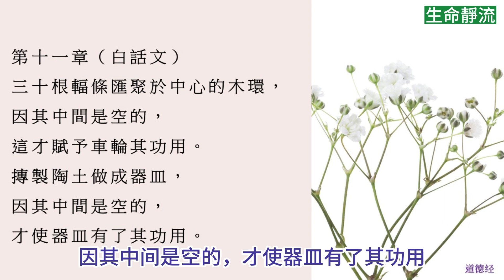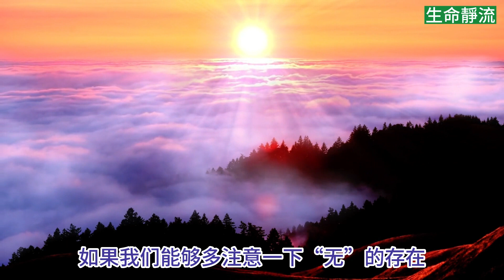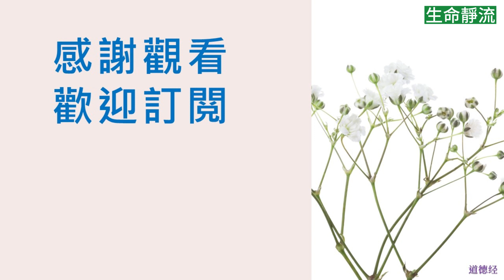道德经白话文（第十一章）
本期《生命靜流》為大家翻譯和解读道德經的第十一章。
本期内容参考以下网站